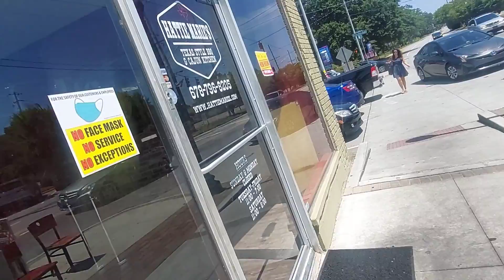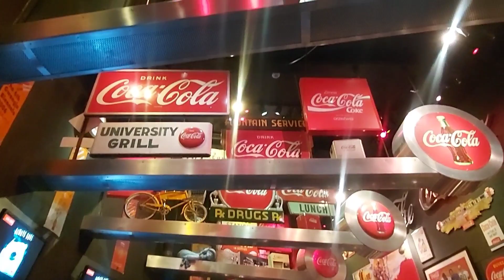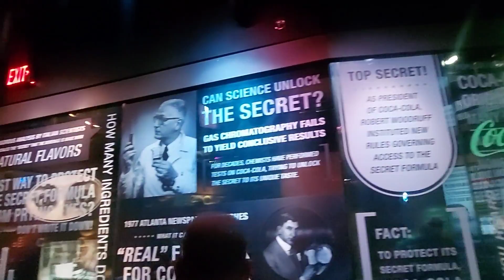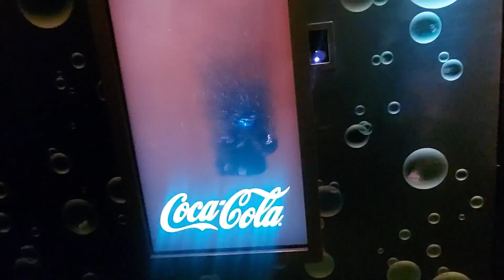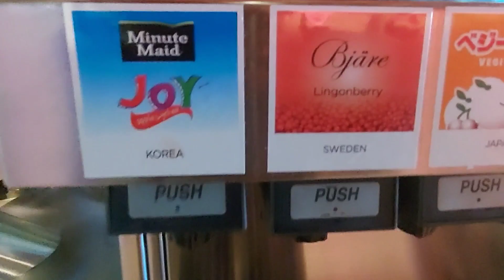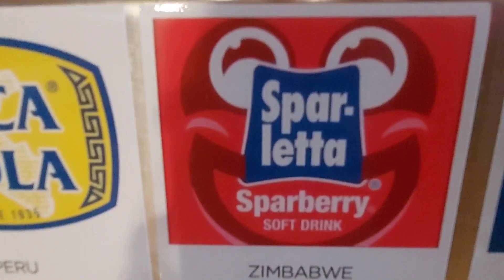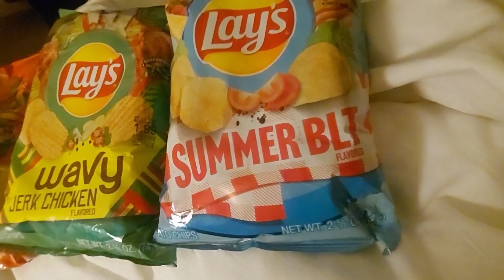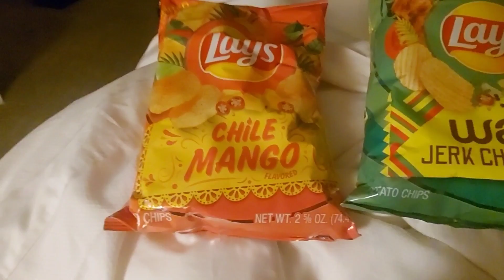Part 2 of my ATL vlog! | Hattie Marie's and the Coca- cola Factory!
Terrydionne_ Instagram
Terry Dionne Facebook

Age 41

Remember we can do All things through Christ who gives us strength!❤

My books